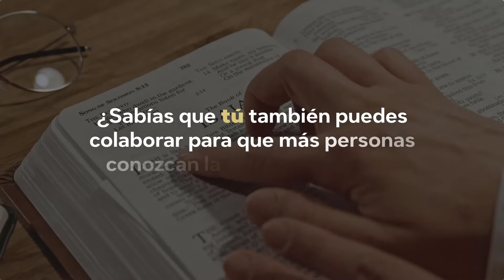¿Realmente AMAS a tu ESPOSA? ▶ Richard Steele | Matrimonios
¿Cómo Dios dice que un esposo debe amar a su esposa? ¿Quieres saber qué dice la Biblia acerca de en qué consiste un matrimonio feliz, santo y que glorifique al Señor? En este video recibirás los consejos del pastor puritano Richard Steele, quien estudió profundamente el amor conyugal. Él te enseñará cómo el amor del esposo debe ser un reflejo del amor de Cristo por Su iglesia, y cómo puedes poner en práctica estos principios bíblicos en tu relación con tu esposa. Oramos que el Señor use esta enseñanza para bendecir tu vida y matrimonio.

Texto tomado de “What Are the Duties of Husbands and Wives Towards Each Other?” (¿Cuáles son los deberes mutuos de esposos y esposas?) en Puritan Sermons (Sermones puritanos) 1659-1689.

El contenido expuesto en este material ha sido tomado de y usado con permiso.

Ministerios Id nace con la intención de presentar la sana doctrina, de manera audible y actualizada, para que el pueblo de Dios tenga la posibilidad de escucharla en cualquier momento del día. Oramos por que, a través de ello, podamos dar gloria al Señor y que sea de bendición para muchos, si es Su voluntad.

Coméntanos qué otros materiales te gustaría escuchar, y así, poco a poco y juntos, haremos crecer el canal, teniendo como centro a nuestro Señor Jesucristo.

Estamos en YouTube, Instagram y X: compartimos prédicas cristianas cortas y edificantes, y proximamente alabanzas cristianas y canciones cristianas.

Si quiere apoyar el ministerio con alguna donación, comuníquese con nosotros a través de este correo y le indicaremos cómo puede hacerlo
El mayor apoyo siempre será la oración.
¡Muchas gracias!